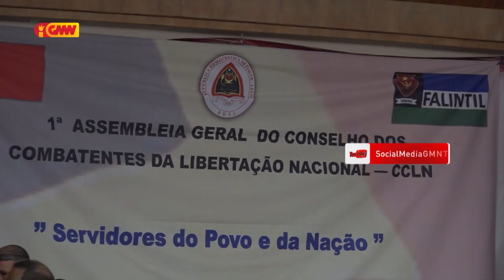Prezidente KKLN konsidera to'o oras ne'e Konsellu sei halo Servisu Dupla Funsaun